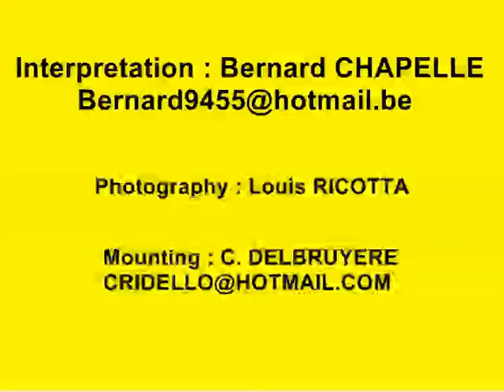Bernard CHAPELLE en concert (Charleroi Belgium) 2006 by CRIDEL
Bernard CHAPELLE est enregistré SABAM.